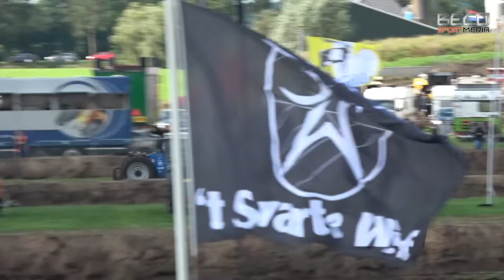NK combinerace Tijnje 2017